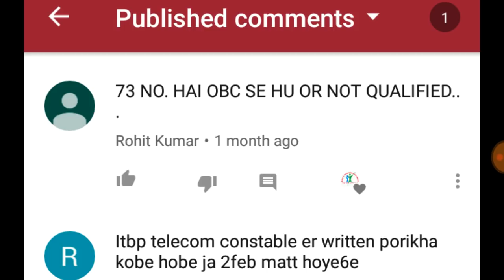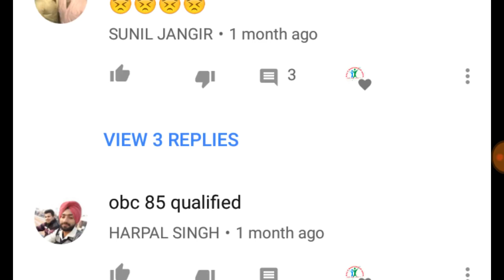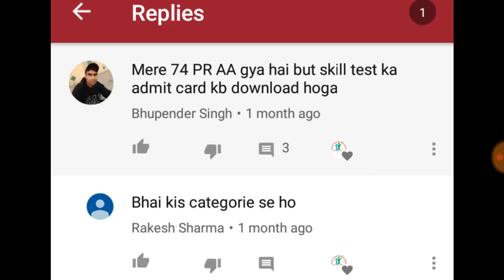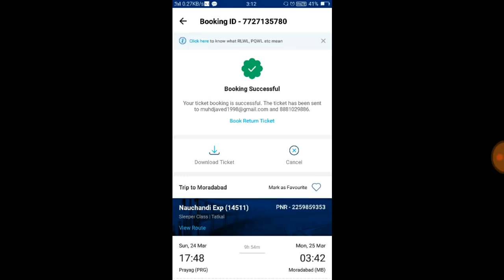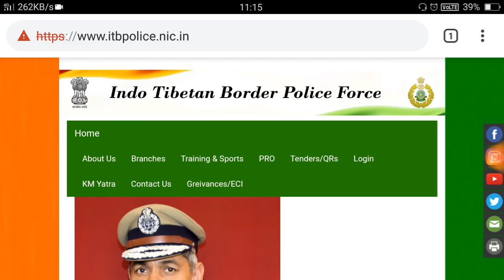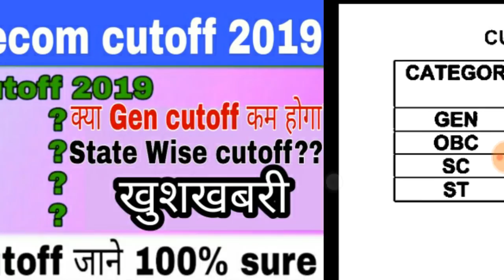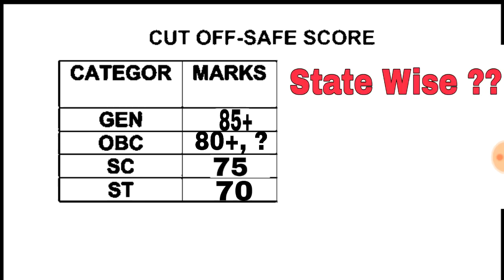ITBP telecom cutoff 2019 | Result Date, ITBP Telecom Expected cutoff by Readandlead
ITBP telecom cutoff 2019 | ITBP Constable Telecom Expected cutoff